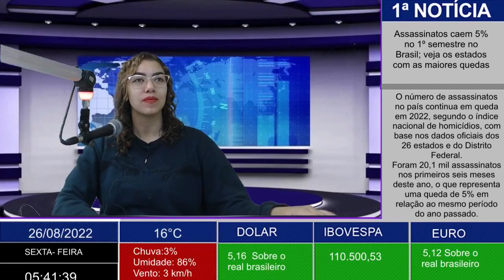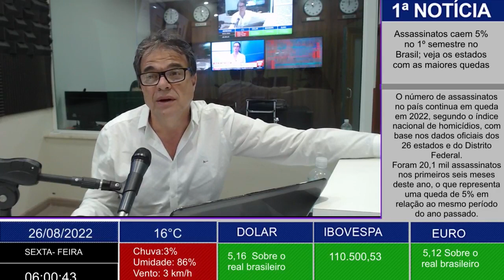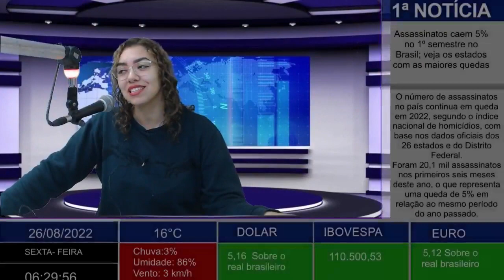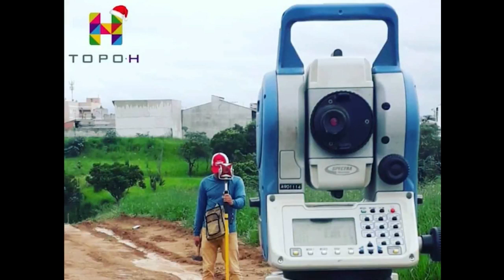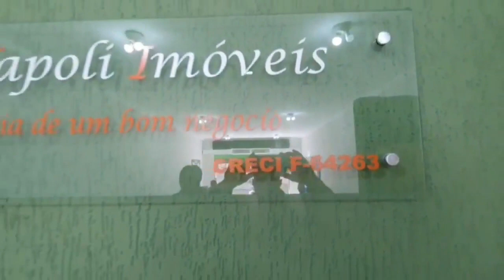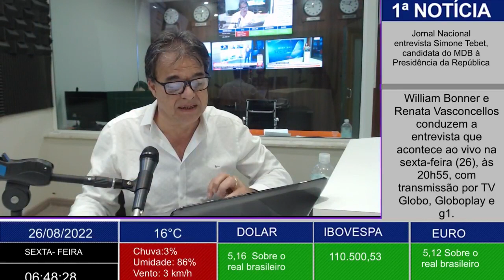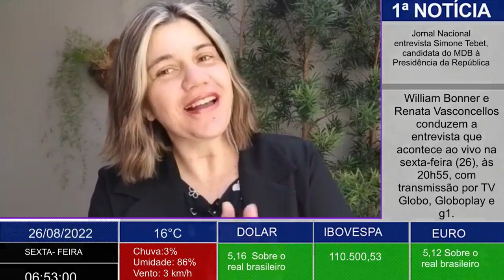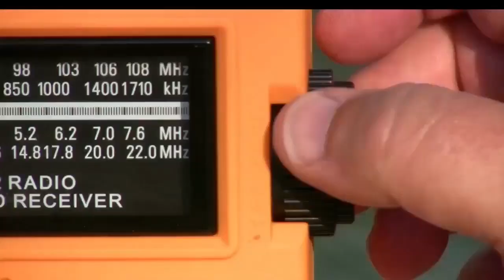PRIMEIRAS NOTICIAS 26/ 08